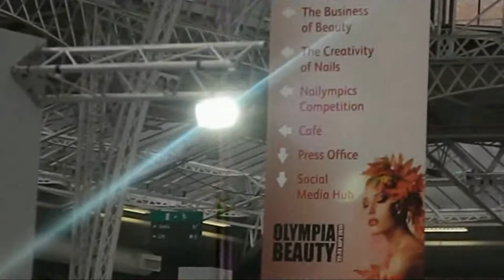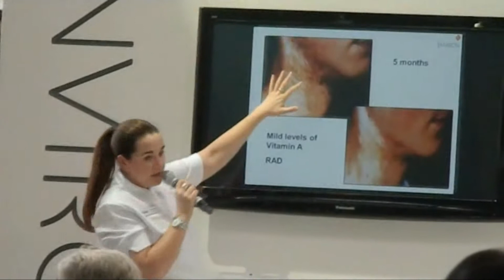London Olympia Beauty 2013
Olympia Beauty 2013
22-23 September 2013
Grand Hall - Olympia Exhibition Centre
Hammersmith Rd
London W14 8UX